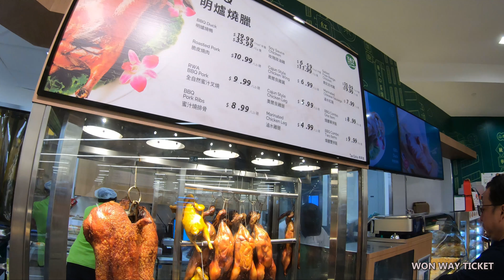[4K] 🇨🇦 T&T Supermarket | Largest Asian Supermarket Chain in Canada | Fairview Shopping Mall